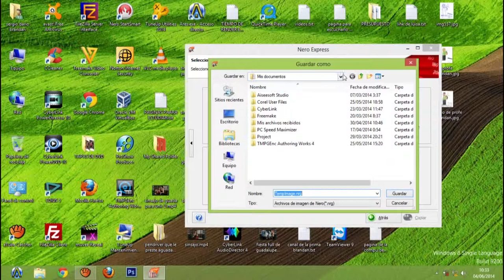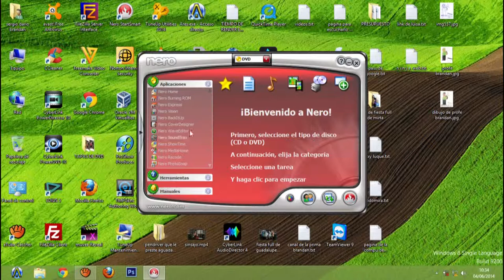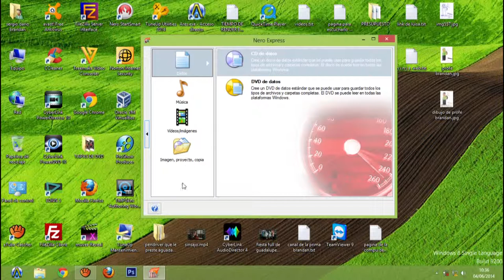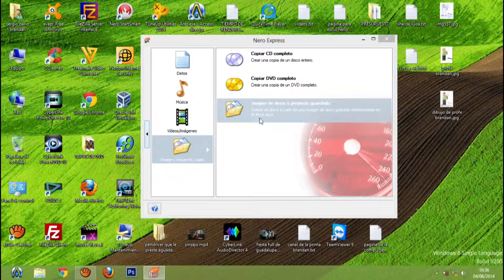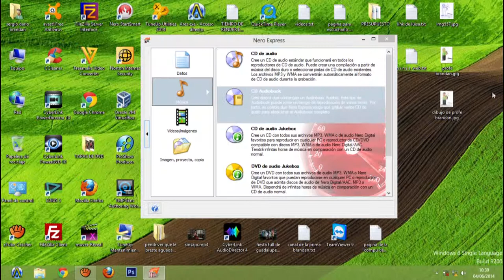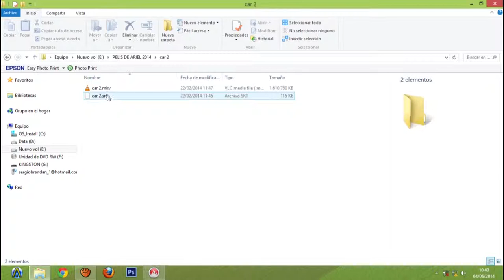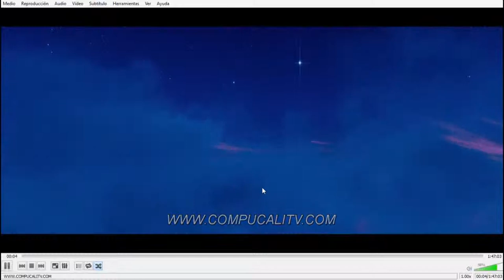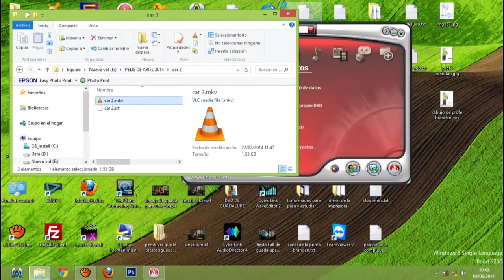Nero Multisecion Parte 2